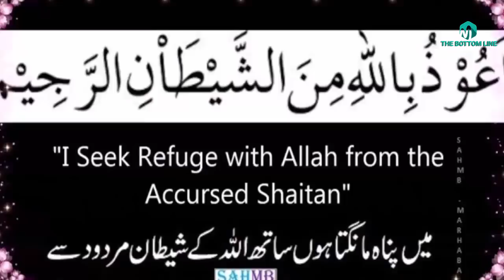Darkhat Hawa Me Ugg Pada/पेड़ हवा में उग आया / भारत में करामत/Hazrat Baba Farid Ganjshkar -sufism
In this video we are talking about one of the iinfluential ascetic of punjab hazrat baba farid ganj shakar and narrate the story in urdu as Darkhat Hawa Me Ugg Pada/पेड़ हवा में उग आया / भारत में करामत/Hazrat Baba Farid Ganjshkar -sufism